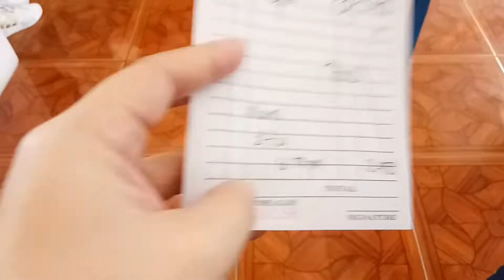Nag ka sakit, after mag pintura. || Rea's vlog